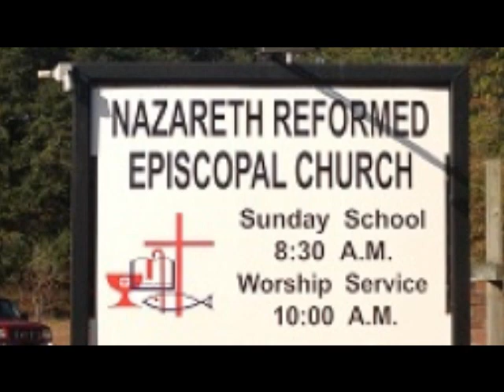Nazareth RE Church January 6 2013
Service January 6 2013